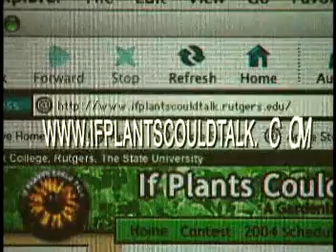Asian Longhorn Beetle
The Asian Longhorn Beetle is slowly spreading along the Northeast.  Learn how to stop it!